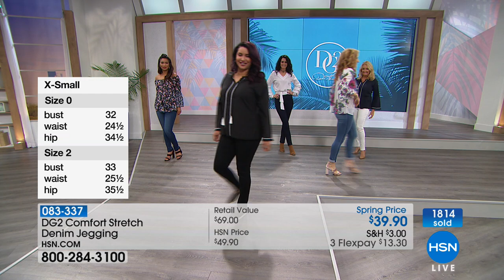DG2 by Diane Gilman Comfort Stretch Jegging Basic Colors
The look of denim in a comfy legging what could be more versatile? Wear these tucked into boots, with simple flats or edgy booties.